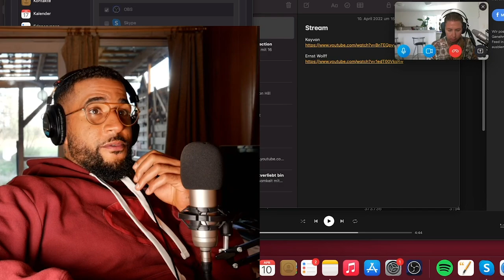JUSTINE über UNS, LEBEN IM VAN IN MEXICO, DEUTSCHLAND, ANZIEHUNG & SPIRITUELLE REISE - Leon Lovelock